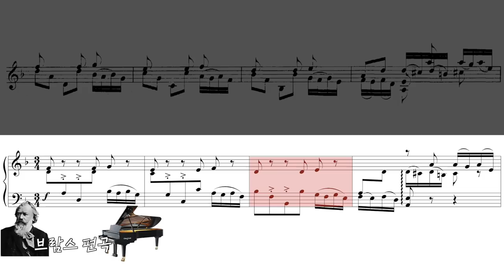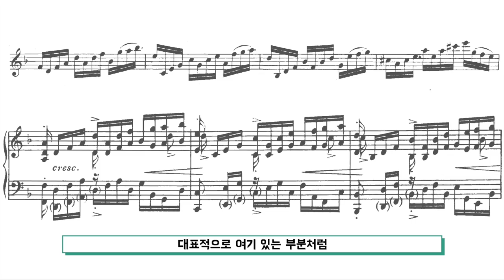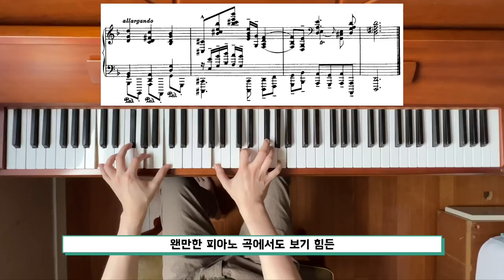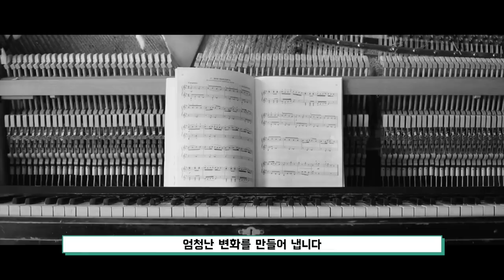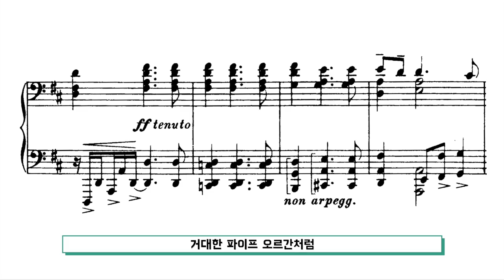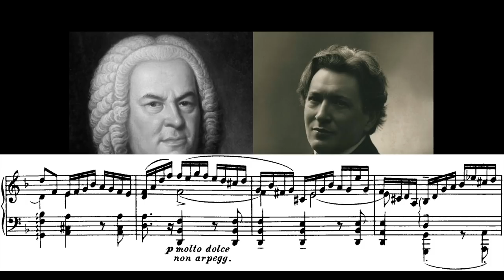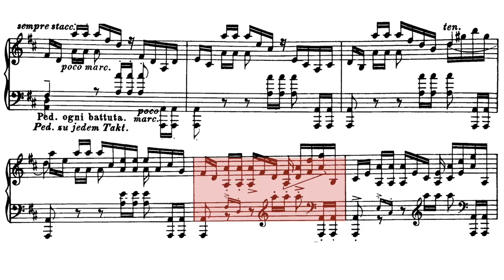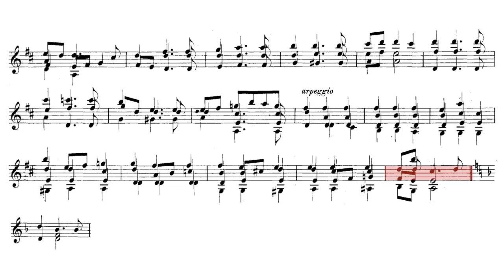한 피아니스트의 놀라운 편곡 바흐 - 부조니의 샤콘느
이번 영상은 '부조니의 샤콘느'입니다.

음원 출처
바흐 - 무반주 바이올린을 위한 파르티타 2번 '샤콘느'
Ray Chen

부조니 - 샤콘느
Stefano Ligoratti

영상 도움 주신 분
피아니스트 김명현(TONEPICTURE)
바이올리니스트 보찬TV

여러분의 후원이 클래식타벅스 채널을 운영할 수 있는 큰 힘이 됩니다!